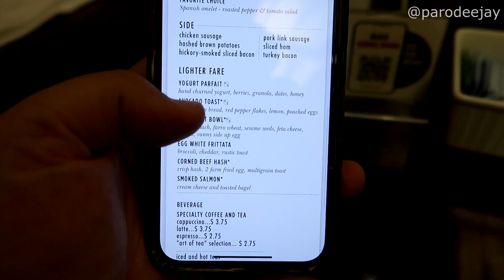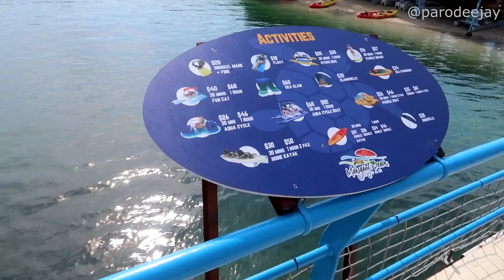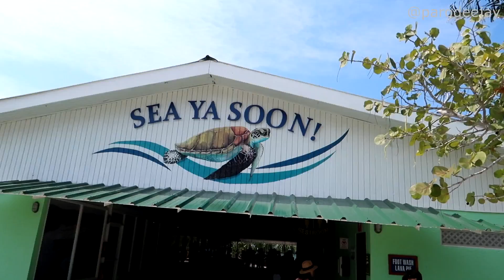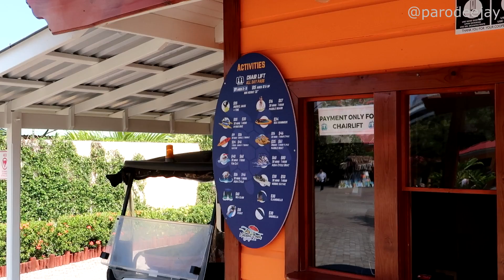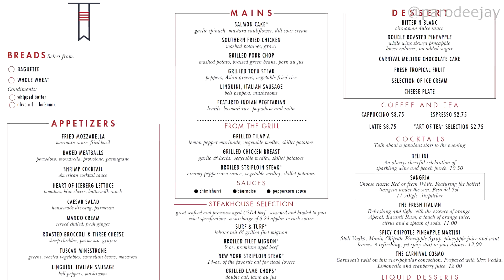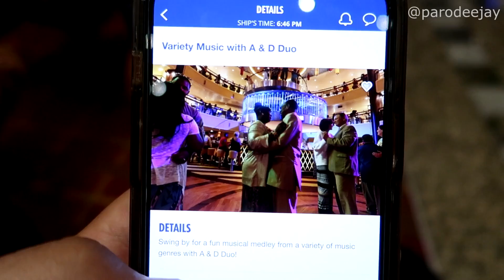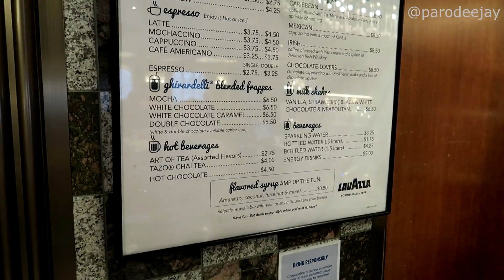Carnival Pride 2023 Pt.4 - Mahogany Bay, New Snorkeling At An Old Beach, Live Music, Coffee Time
We're back in Mahogany Bay, Roatan for the first time in a few years! Join us as we head to the free beach at the port to discover some new snorkeling spots, then head back onboard for an evening of eveningness!! :P

00:00 BOOM!
00:04 Morning Mode
01:30 Let's Head Ashore
04:03 Main Beach Snorkeling
05:52 Other Side Of The Pier
07:50 Back To The Beach
10:32 Return To Land Mode
12:06 Fresh & Clean Chat
13:21 Dinner In The MDR
14:21 Live Music Listenin'
15:30 The Evening Ends

We're back in Tampa, Florida for the second of two side-by-side cruises out of Port Tampa Bay... this second adventure is a seven-day sailing onboard Carnival Pride with stops in Grand Cayman, Mahogany Bay, Belize, and Cozumel! This is our ninth time onboard Carnival Pride, and our sailing was from March 12-19, 2023... let's do this thing!! :D